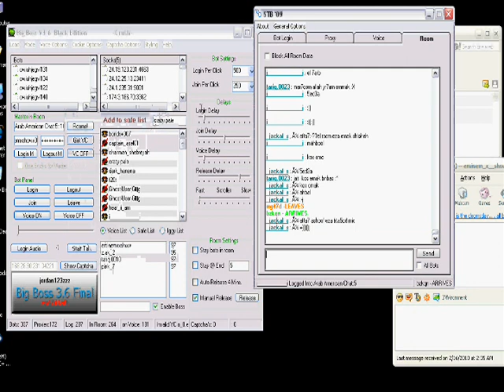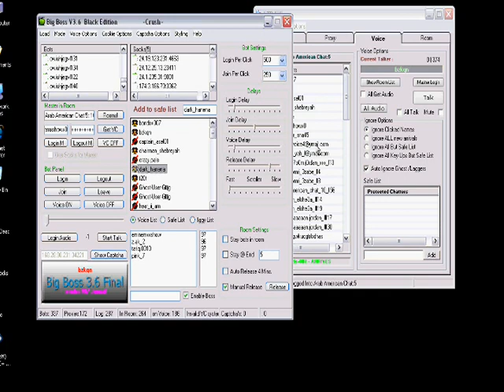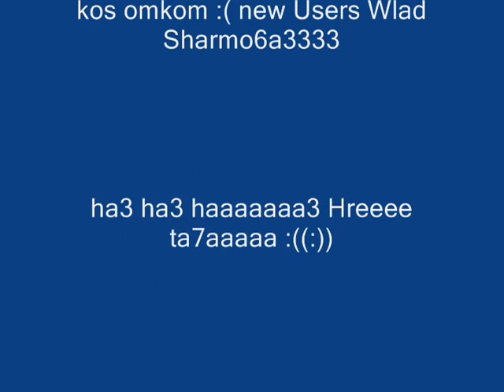Tfjeer Mr7oom b room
Nyaket Om Mar7oom:(